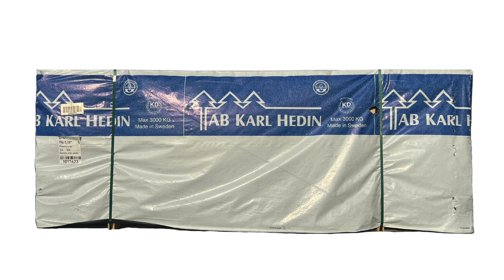Karl Hedin Swedish Premium #2 Studs